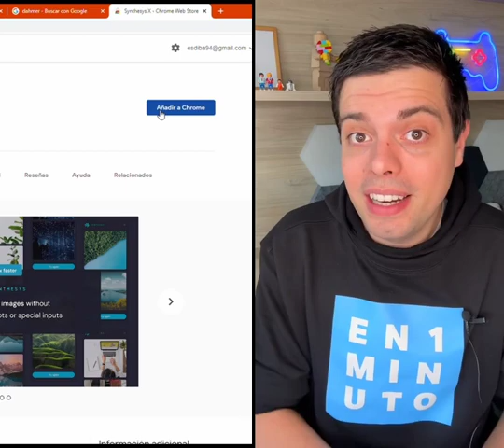synthesys X Genera imagenes sin copyright! 🤯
dúo con @paugarciamila Descubre Synthesys X, una extensión para el navegador que reinterpreta las imágenes que elijas para generar nuevas similares. ¡Y lo mejor de todo es que es completamente gratuita! Tenia ganas de hablar de esta herramienta pero vi el video de @paugarciamila donde lo explica fenomenal y me apetecia compartirlo!